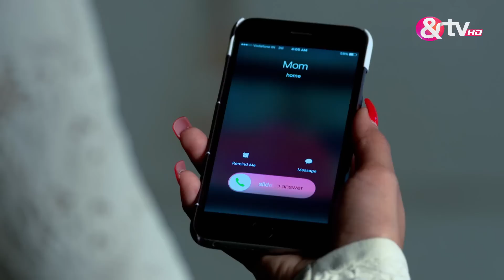कहानी हमारी दिल दोस्ती दीवानेपन की - Kahani Hamari Dil Dosti Deewanepan Ki - Webisode - Ep - 6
Ahaan, Shivin, Kia and Gauri, all from different socio-economic backgrounds, meet at a business school. However, they are soon caught in a web of love, lies and friendship.